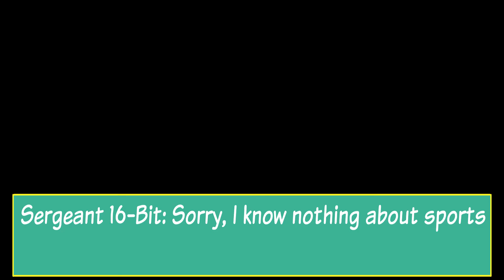Ask Aijouki Anything: Question1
This video series is meant for ages 13 and older

Ask her a question in the comments!